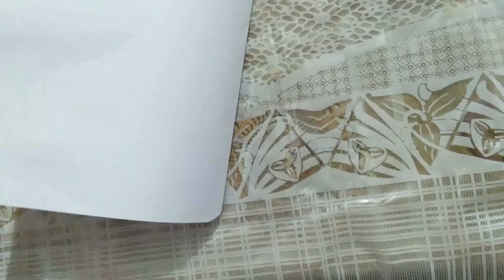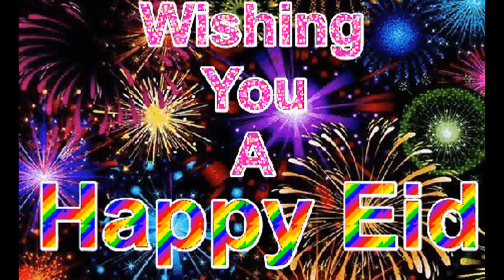DIY 3D PoP up flower card making | Bayybi's | Eid greeting card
eid special card making for friends and family.DIY decoration art and craft